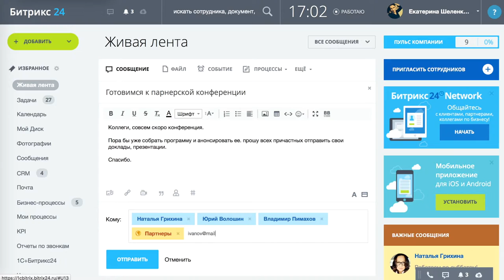Приглашаем внешних коллег в Битрикс24 по e-mail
Напишите сообщение в «Живой ленте» и в поле «Кому» перечислите e-mail всех коллег, которых вы хотите вовлечь в обсуждение в своем «Битрикс24».